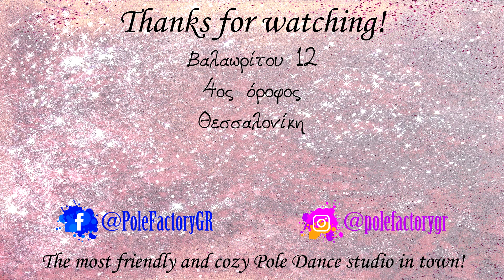PoleFactory Pole Studio - Winter Showcase 2023 - Baby Kitties (Day 2)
Pole Factory, the most friendly and cozy Pole Dance studio in town!

 This is our winter showcase,
*Choreography by Stella

Valaoritou 12
4th floor
Thessaloniki, Greece

*We offer:
💃 Pole Dance Classes
👠Exotic Pole Classes
🧘Flexibillity Training
🕵️‍♀️ Private Lessons
⭕Aerial Hoop